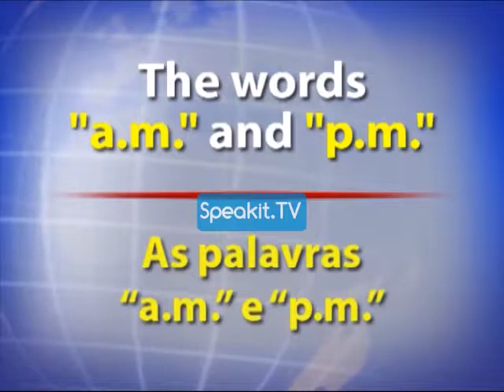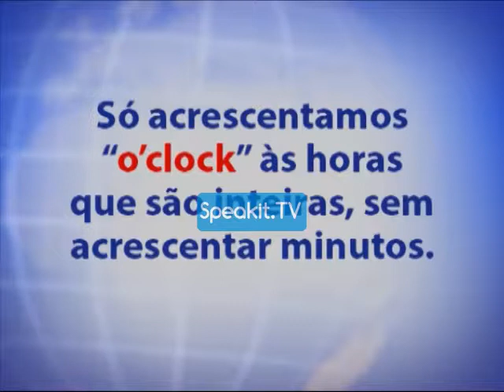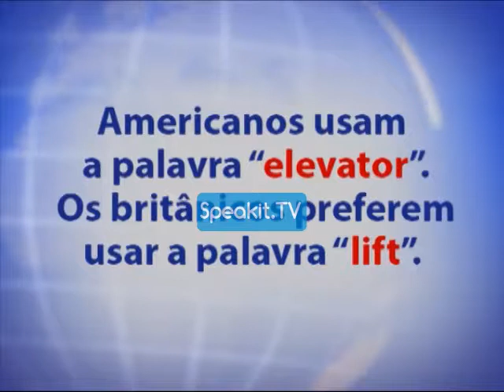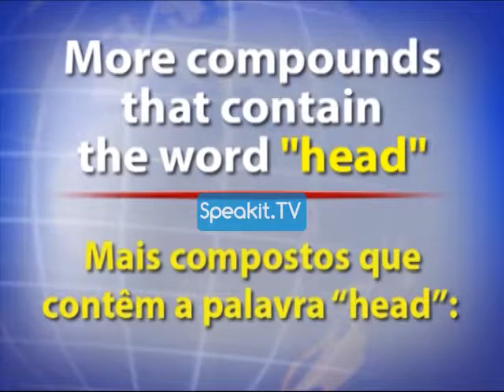O Curso de INGLÊS (Speakit.tv) 39001 P3 11